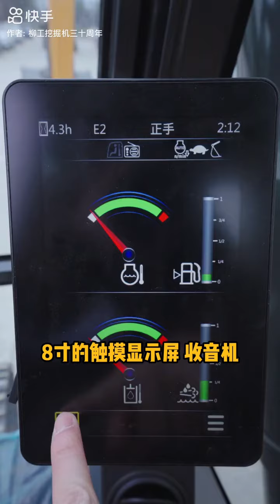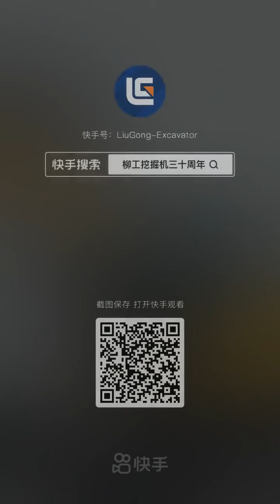柳工920F-G4第4排放挖泥機